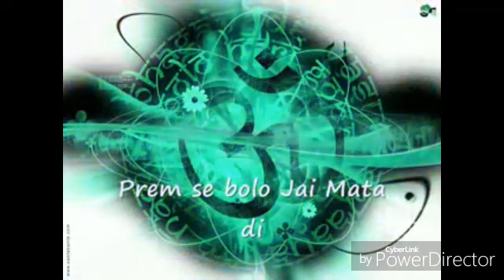Jeen mata bhajan